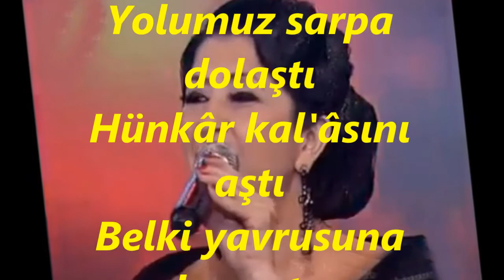Melihat GÜLSES-Keklik Dağlarda Şağılar (HÜSEYNİ)R.G.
SOLİST:
*MELİHAT GÜLSES*
VİDEOYU YAPAN
*RECEP GAYRETLİ*
GÜFTE: FARUK NÂFİZ ÇAMLIBEL
BESTE: ANONİM
USUL: SOFYAN
MAKAM: HÜSEYNİ
Keklik Dağlarda Çağılar
Yavrum diyen diye ağlar
Günden güne yansa dağlar
Görenlerin bağrı yanar
Ağlarım ben kekliğime
Seherde öten bülbüle
İpeklenmiş tüylerine
Yanaktaki benlerine
Ağlarım ben kekliğime
Keklik bizden uzaklaştı
Yolumuz sarpa dolaştı
Hünkâr kal'âsını aştı
Belki yavrusuna kavuştu
Ağlarım ben kekliğime
Seherde öten bülbüle
İpeklenmiş tüylerine
Yanaktaki benlerine
Ağlarım ben kekliğime.